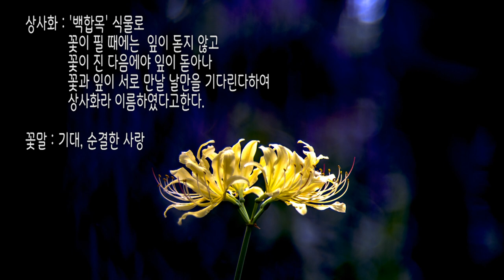백합꽃 나리꽃 (자연느끼기)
백합목에는 여러가지 꽃들이 있다
그중에 대표적인 것이 나리와 상사화이다
강렬한 색깔들과 진한향기 사랑받기에 충분한 꽃들이다.